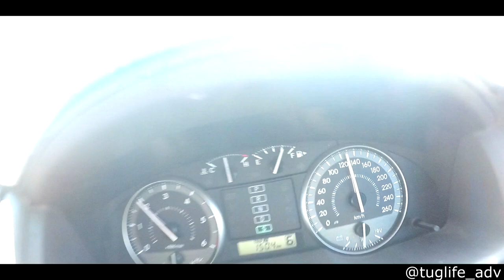Hard Enduro, Camping & Epic scenery. Northern Territory, Australia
Camping trip with the Husqvarna TE150, Toyota 200 series Landcruiser & Jayco Outback swift. Filmed around Katherine, Cox peninsula & Gunn point